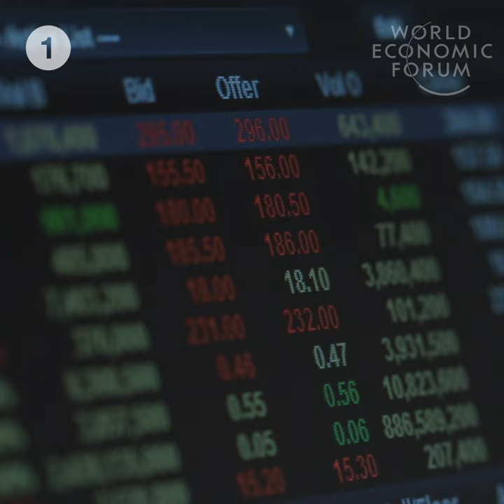7 things you needs to know about China's economy